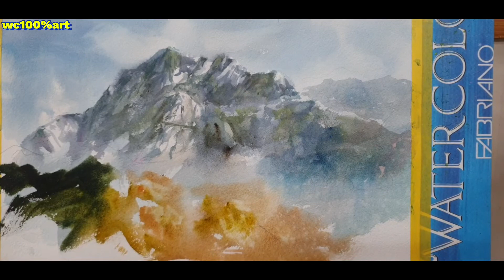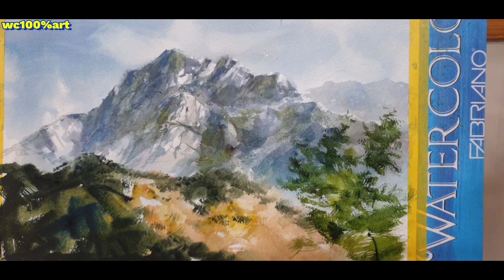(명산기행4) 北韓山,그림은 마음의표현(Famous Mountain Travel 4) Alien painting, Silver flower of Mt.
경력:개인전14회
대한민국 미술대전“특선2회,”최고상“1회
대한민국미술대전 수채화부문 심사위원장 역임
그 외 전국미술공모전 심사,운영위원 수십회역임
대구사이버대학교 외래교수
부산미술가협회 초대회장 역임
현:한국미협이사,그룹상,신미술회
화랑초대,그룹,아트페어400여회
방송,언론:mbc,knn,국제신문,부산일보,코리아헤럴드외
(수채화,수채화처럼 사는남자,요리하는 화가 등 연제 기제)
김용대수채화#백발백준수채화#그림참쉽죠#